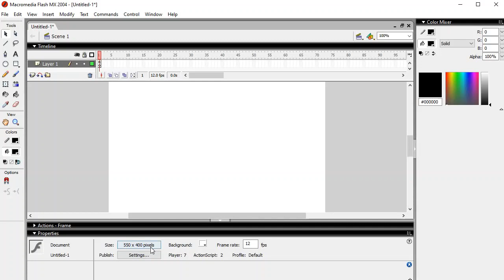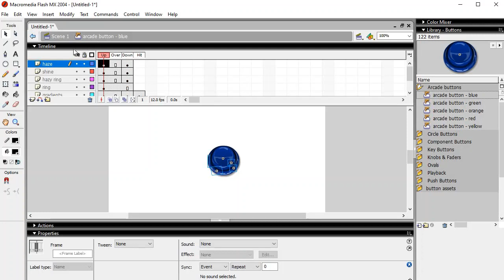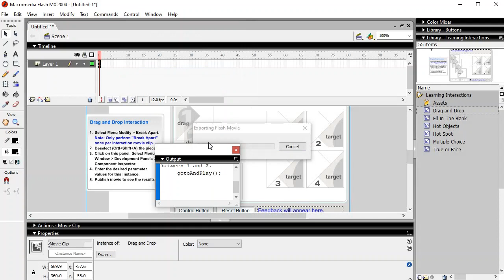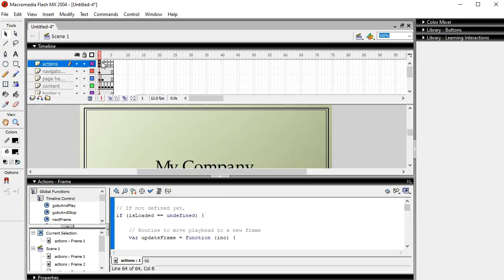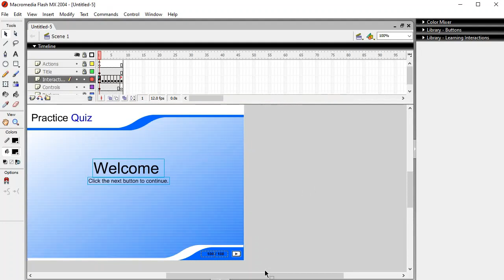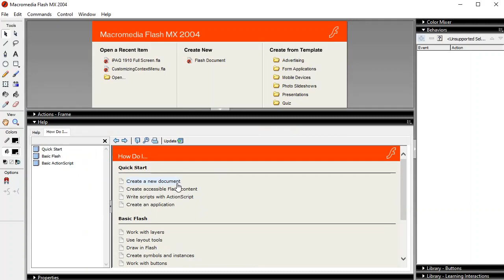Macromedia Flash MX 2004 in 2003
On September 10, 2003, Macromedia released the Macromedia Flash MX 2004 multimedia program, which included a new version of the object-oriented programming language ActionScript 2.0.

Macromedia Flash MX 2004 included new features such as programming language ActionScript 2.0, timeline effects, behaviors, accessibility support in the authoring environment, updated templates, high-fidelity import, video import wizard, small font size rendering, and more. The program was released with Flash Player 7.